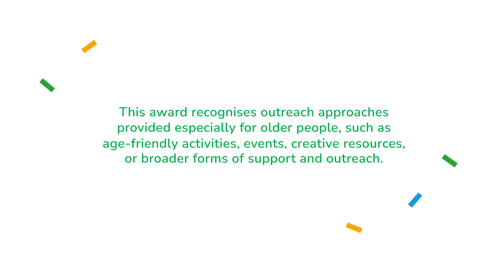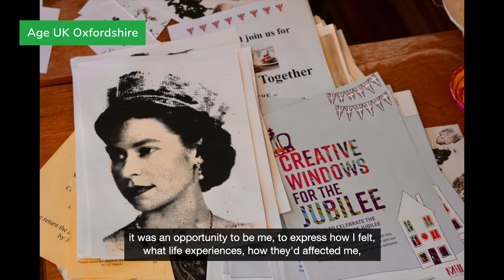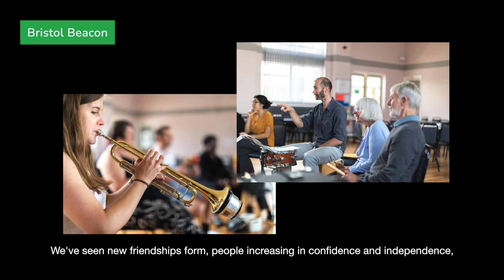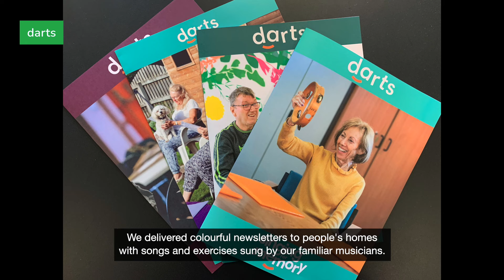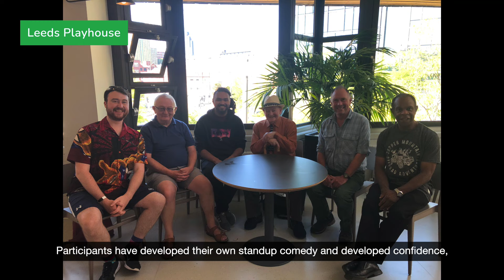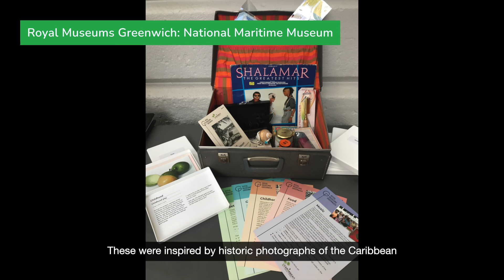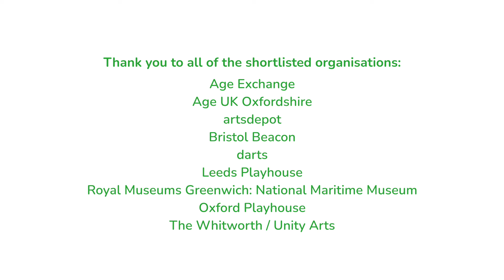Fantastic for Families Awards 2022: Best Age-Friendly Outreach Award shortlist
Discover the shortlist of the Fantastic for Families Awards 2022.

In this video we share the shortlist for Best Age-Friendly Outreach.This award recognises outreach approaches provided specifically for older people, such as age-friendly activities, events, creative resources, or broader forms of support and outreach.